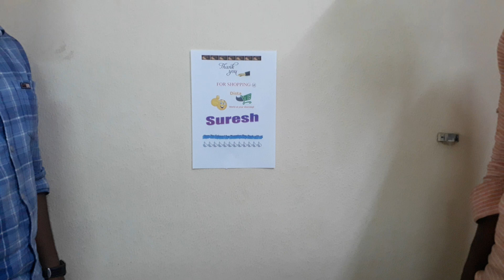Order No 1113- Vellanki Foods - Janthikalu / Chakli | Pulla Reddy Assorted Sweets Online At Usa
Buy Vellanki Foods - Janthikalu / Chakli | Pulla Reddy Assorted Sweets USA biggest online store for Indian Food, Fashion Clothes Shoes , Books, Jewelry,Beauty Personal Care and more! Find the largest selection from all brands at the lowest prices To visit us @ .
California, USA
Product-Vellanki Foods - Ghee Badusha| Jangiri Sweet
Distacart.com/ US